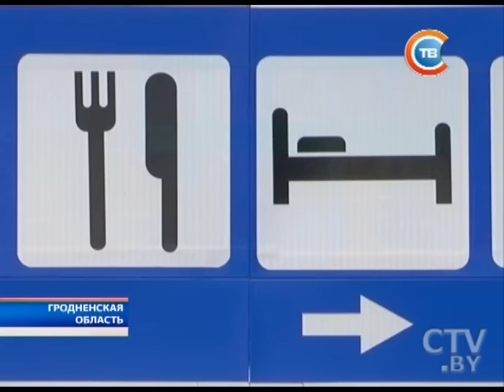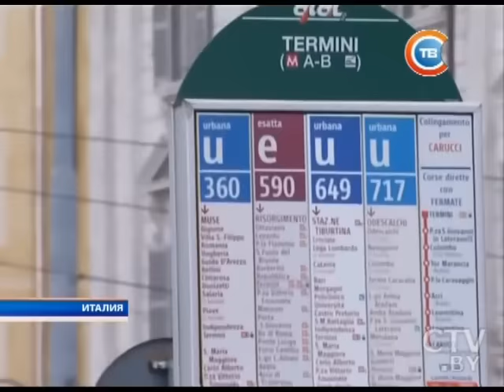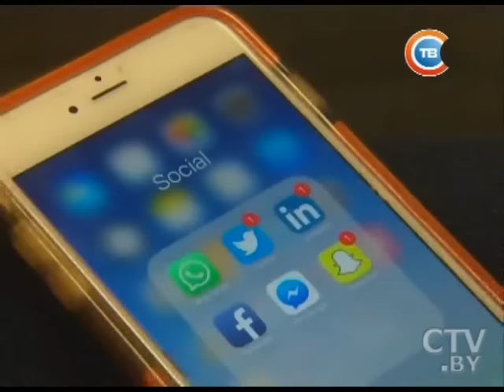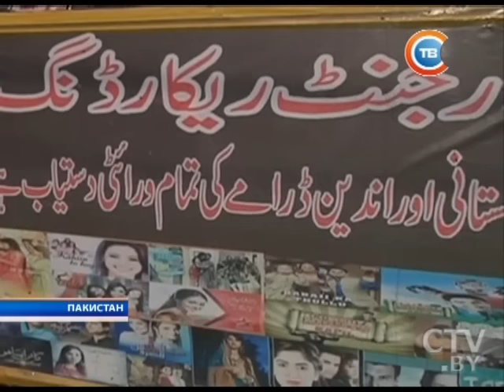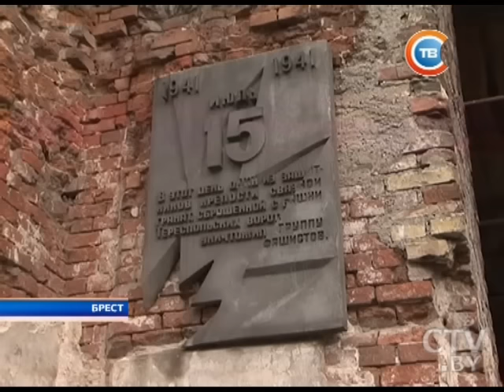Новости "24 часа" за 13.30 21.10.2016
Беларусь 21 октября перечислит средства в счет погашения долга за российский газ
Ушла из жизни актриса, вдова основателя «Песняров» Светлана Мулявина-Пенкина
В Италии началась 24-часовая забастовка транспортников: в стране остановлено внутригородское и междугороднее сообщение